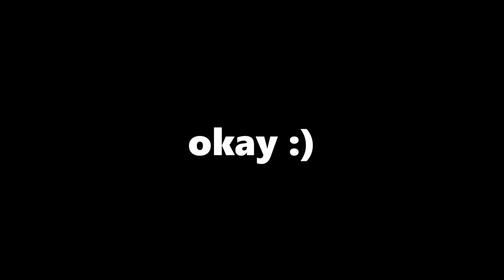Cars vs Contact Mine - Beamng drive | Beamng memes